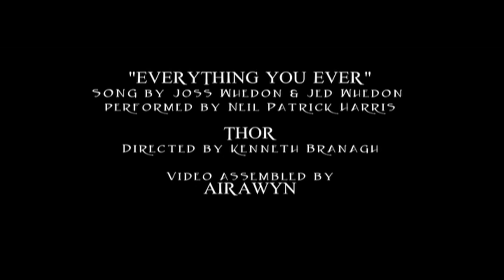loki tik tok